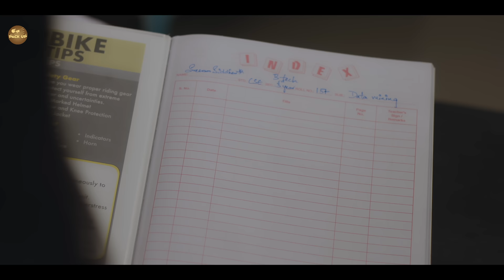Oy Junior ! | Cute College Story | Latest Telugu Short film 2023 | Pack up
Oy Junior ! | Latest Telugu Short film  2023 | Pack up

Rap credits : Shravan Kumar, Shilpa Rao

Sound Engineer : Shravan Kumar